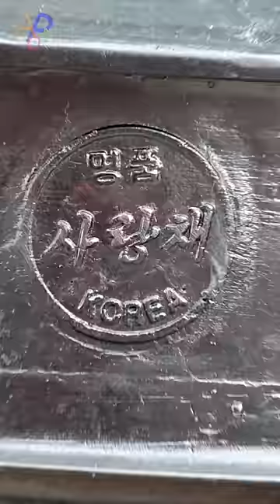Iron Pot Making Process by Korean Casting Factory